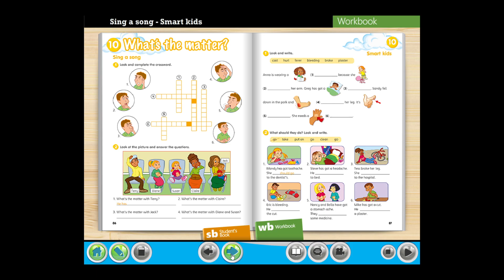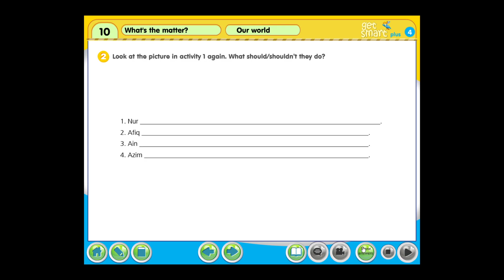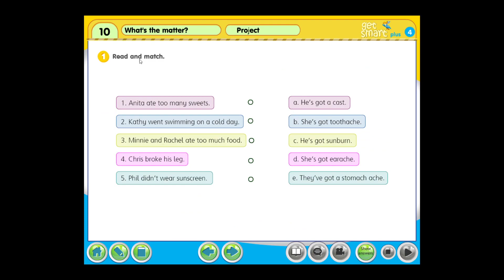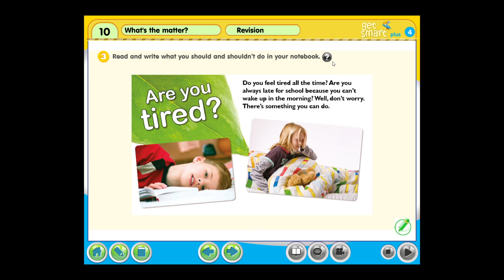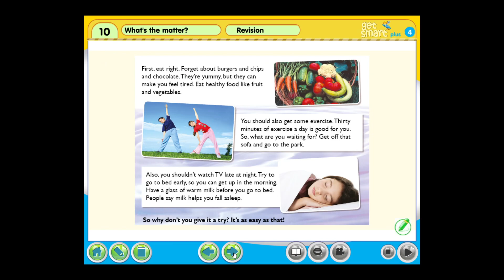Tahun 4 English Workbook | Module 10 (with ANSWERS)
Module 10 What's the matter? | Page 86 - 97
The Get Smart plus 4 WORKBOOK is published by MM Publications.